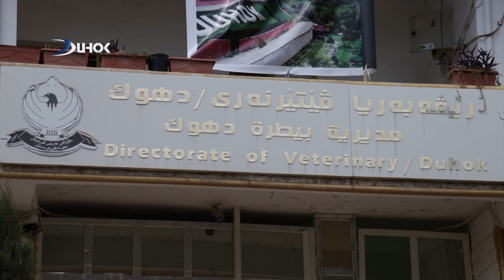وەلاتیەک: وەکى زارۆکەکى مرۆڤ چاڤێ خۆ ددەتە گیانەوەرا روژا جیهانیا مافێن ئاژەلی هاتە ساخکرن